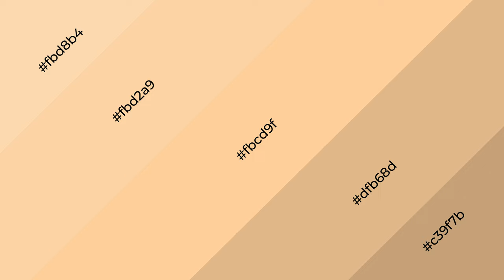Shades & Tints of Apricot Sherbet color fbcd9f A Cool Orange color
Shades of Apricot Sherbet color fbcd9f Cool Shades of Apricot Sherbet color with Orange hue for your project!

Shades
Hex dfb68d

Tints
Hex fbd2a9